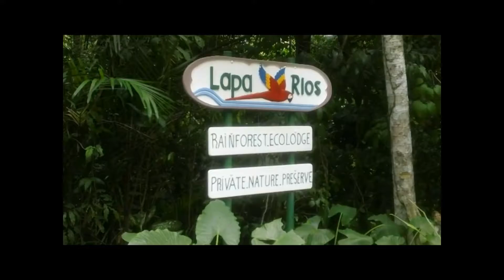Lapa Rios Eco Lodge Costa Rica owner Karen Lewis Interview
TravelMole visits with Karen, owner of Lapa Rios, one of only 24 National Geographic Unique Ecolodges of the World.